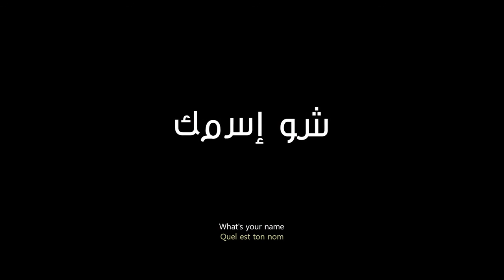Trailer Whats your name - Nour Al-Moujabber (LEB)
"Ik wil alles langzamer opnemen, want ik kan het niet stoppen, het ligt uit mijn hand. Ik wil dat ze haar naam onthoudt." Lucas vertelt het verhaal van zijn moeder die lijdt aan de ziekte van Alzheimer.